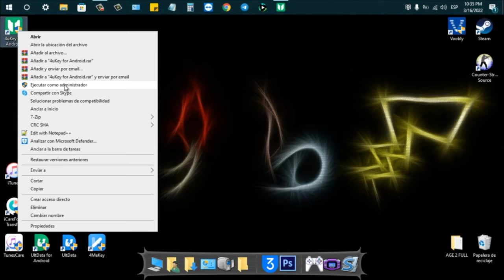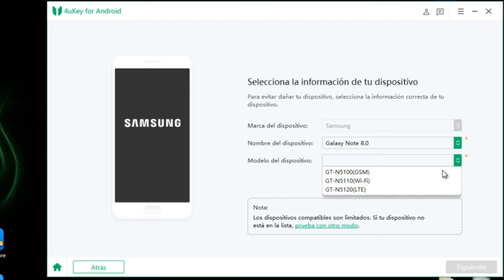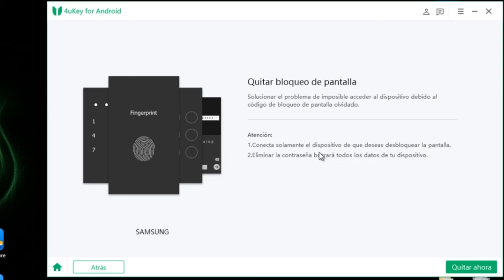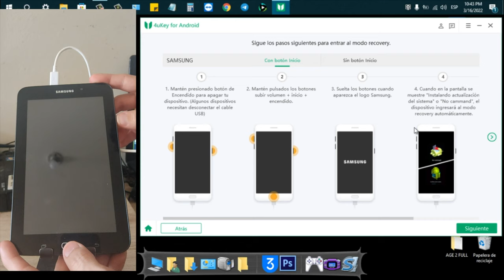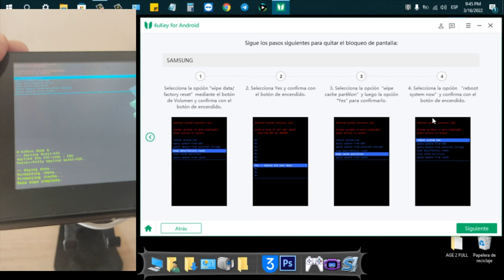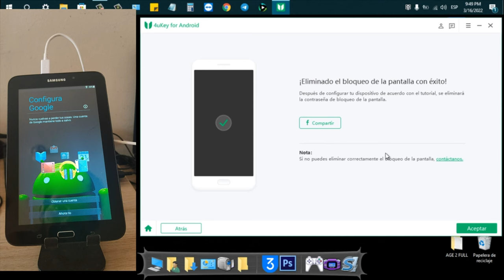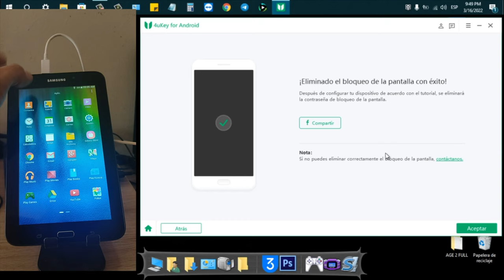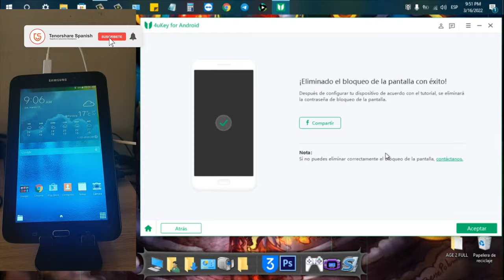Desbloquear un celular sin borrar nada 2024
👉🏼 Hola a todos, bienvenido al canal Tenorshare Spanish, hoy te enseñaremos cómo desbloquear un celular sin borrar nada con 4uKey para Android

0:00 Introducción
3:01 Conectar tu celular al ordenador
3:31 Entrar Android al modo recovery
4:27 Desbloquear celular sin borrar nad

💡 *Guía de texto de cómo desbloquear un celular sin borrar nada*
1. **Descarga e Instalación**:
   - Descarguen e instalen **4uKey for Android** desde el enlace en la descripción.
   - Obtengan una licencia y ejecuten el programa como administrador en su computadora.
2. **Selecciona la Opción de Desbloqueo**:
   - Abre **4uKey for Android**.
   - El programa ofrece dos opciones: quitar el bloqueo de Google FRP o el bloqueo de pantalla (PIN, patrón, contraseña, etc.).
   - Selecciona la opción para quitar el bloqueo de pantalla sin perder datos. Nota: Esta función está disponible para algunos modelos específicos, principalmente de Samsung.
3. **Conecta el Dispositivo**:
   - Conecta tu dispositivo Android al ordenador mediante un cable USB.
4. **Selecciona el Modelo**:
   - Elige el modelo de tu dispositivo de la lista proporcionada por el programa.
   - Haz clic en "Empezar" para iniciar el proceso de desbloqueo sin perder datos.
5. **Modo Recuperación**:
   - Si tu dispositivo no es compatible con la opción sin pérdida de datos, selecciona la opción que borra toda la información.
   - Apaga el dispositivo.
   - Mantén presionados simultáneamente el botón de encendido, el botón de volumen arriba y el botón de inicio (los botones pueden variar según el modelo) hasta que veas el logo de Samsung.
   - Una vez que aparezca el logo de Android, estarás en el modo de recuperación.
6. **Eliminar Datos**:
   - En el menú de recuperación, usa los botones de volumen para desplazarte y el botón de encendido para seleccionar.
   - Selecciona "Wipe Data/Factory Reset" y confirma la selección.
   - Selecciona "Yes" para eliminar todos los datos.
7. **Reiniciar el Dispositivo**:
   - Después de completar el proceso, selecciona "Reboot System Now" para reiniciar el dispositivo.
8. **Configura el Dispositivo**:
   - Una vez reiniciado, configura el dispositivo como nuevo.
   - Conéctate a una red Wi-Fi, configura la fecha y la hora, y acepta los términos y condiciones.
   - Puedes configurar una cuenta de Google o Samsung si lo deseas.
9. **Configura un Nuevo Código de Seguridad**:
   - Ve a **Ajustes** - **Pantalla de Bloqueo**.
   - Configura un nuevo código de seguridad que sea fácil de recordar para ti y difícil de adivinar para otros.

📜 *Artículo relacionado*
Cómo quitar patron o contraseña de desbloqueo Android sin borrar datos

⚠ *Important notice*
1. Este video es solo para fines educativos ya que muestra a los usuarios como recuperar el acceso a su dispositivo cuando hayan olvidado su contraseña.
2. 4uKey for Andriod ahora solo tiene soporte para remover los dispositivos Samsung mas recientes sin perder la informacion (Version para Windows). Si tu quieres desbloquear otros dispositivos Android, no se salvara la informacion como otros programas del mercado lo hacen.
3. 4uKey for Android basicamente soporta mas de 60 mil telefonos Android y tablets incluyendo Samsung, Google, Motorola, LG, HTC, Huawei, Xiaomi, etc. Pero actualmente no es compatible con Sony, Oppo y OnePlus.
4. 4uKey for Andrid no puede obtener el acceso a las credenciales. La infomacion personal puede comprometer o causar graves daños a terceros. No intente infringir las normas de la comunidad de YouTube.